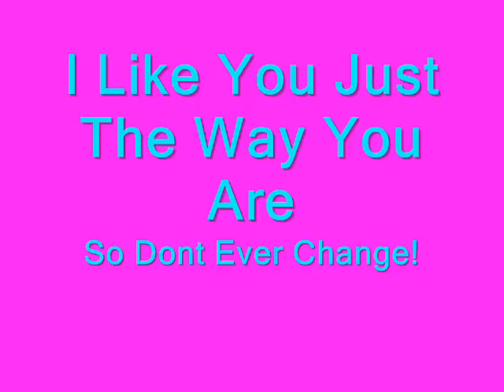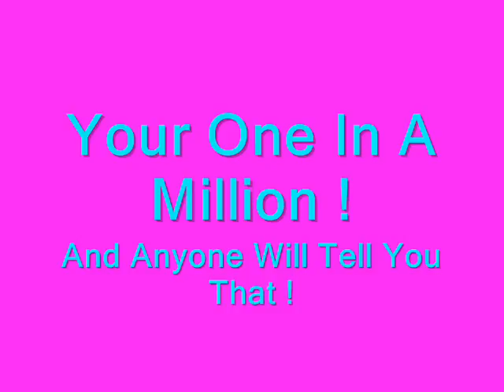Me And Magic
Me and Magic my horse